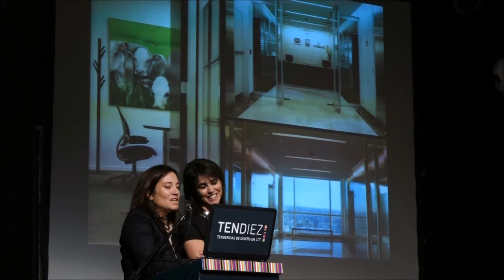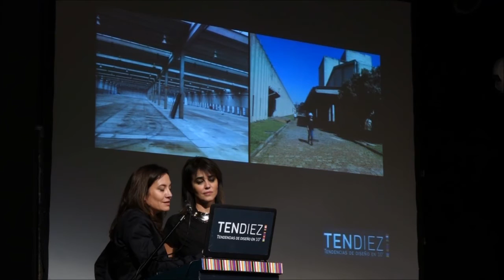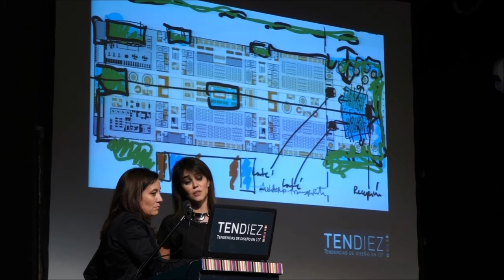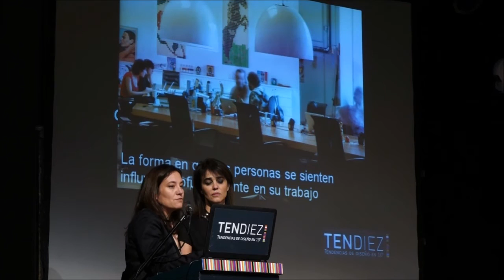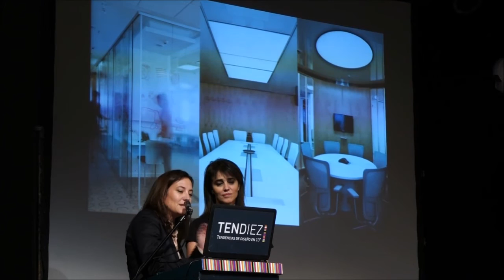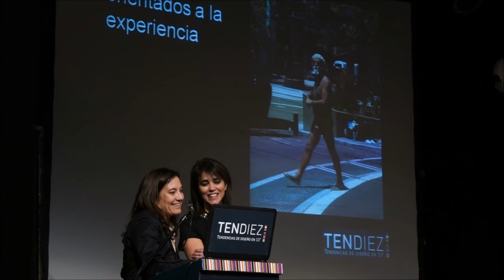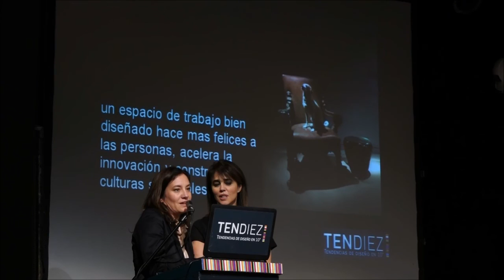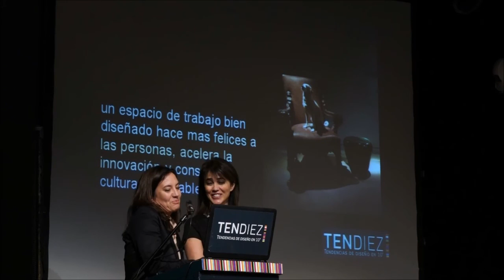Paula de Elia & Milagros Irastorza - TENDIEZ Experiencias "Arquitectura de marcas"